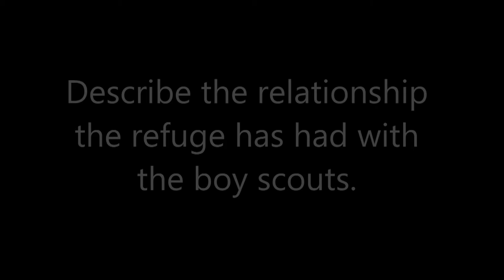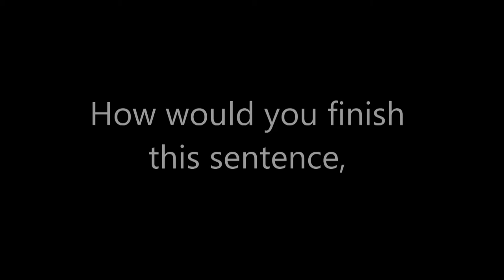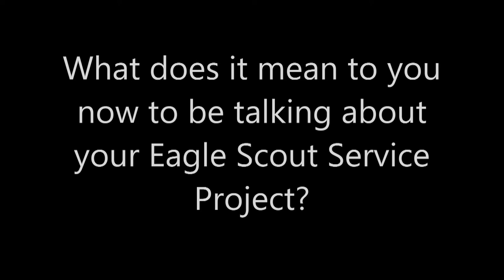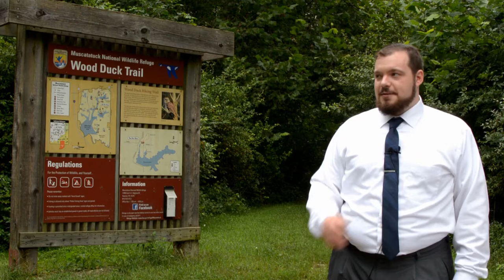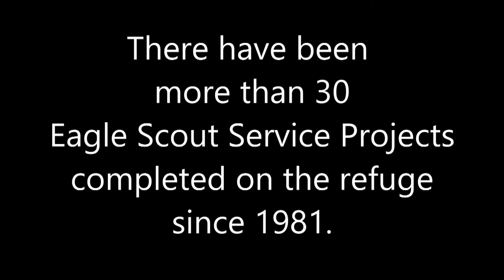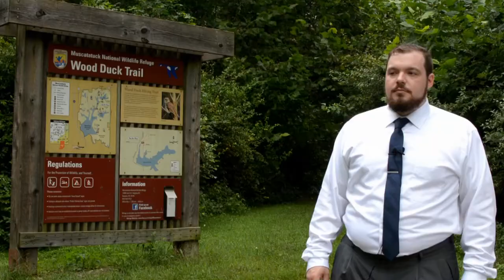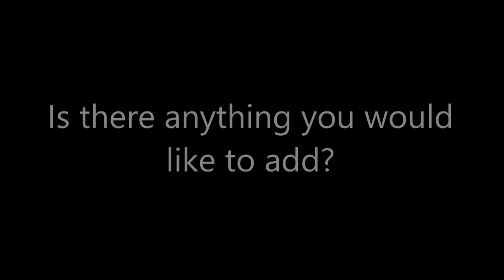Eagles at Muscatatuck: A Documentary of Eagle Scout Service Projects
Eight Eagle Scouts who had completed their project on the Muscatatuck National Wildlife Refuge were contacted for this project.  Each scout had the opportunity to talk about his project and what it meant to him.  The documentary was given to Muscatatuck National Wildlife Refuge for its 50th anniversary.